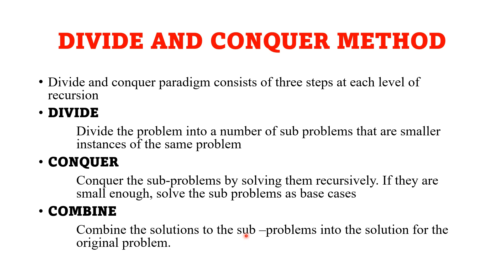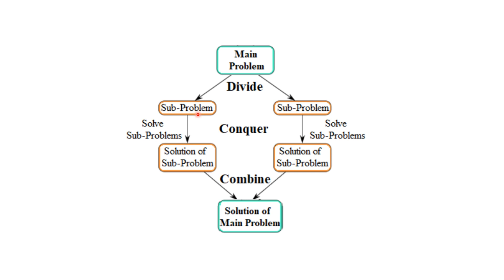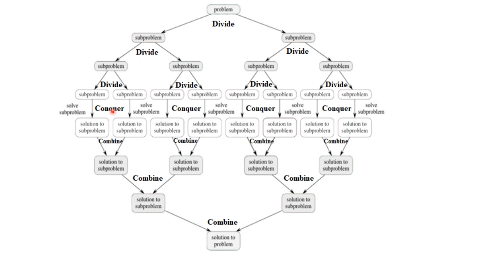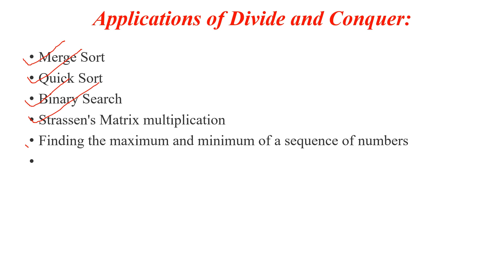DIVIDE AND CONQUER METHOD|DESIGN AND ANALYSIS OF ALGORITHM|MALAYALAM TUTORIAL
UGC NET,
ALL UNIVERSITY EXAMS,
KTU COMPUTER SCIENCE,
DESIGN AND ANALYSIS OF ALGORITHM
DIVIDE AND CONQUER METHOD
MALAYALAM TUTORIAL